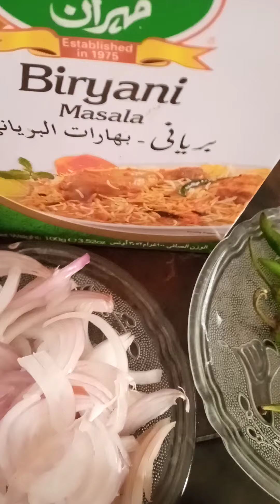Egg biryani by Amber dua cooking aloo andy ki lazeez biryani